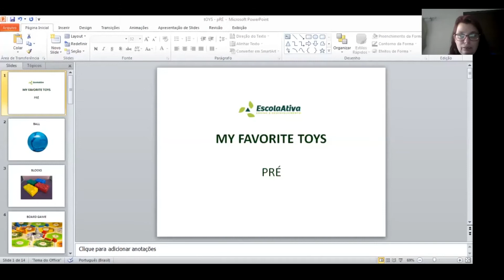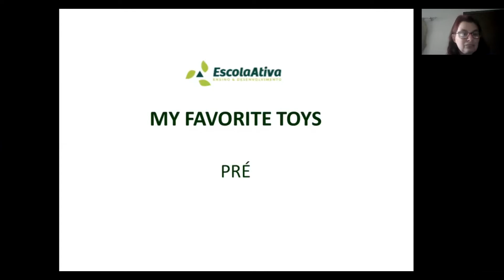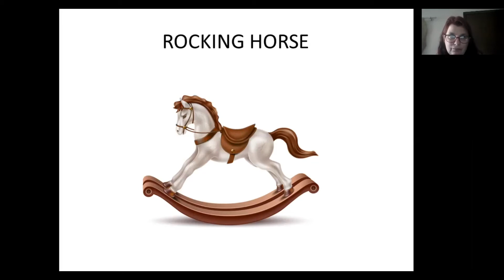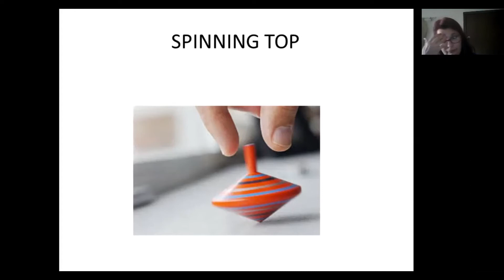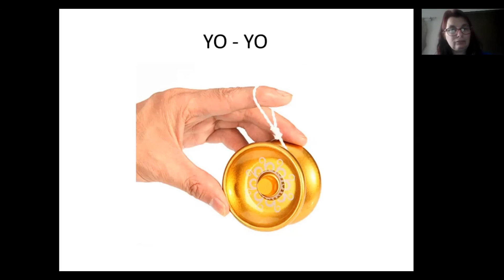Pré escolar - Língua Inglesa Aula 14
Professora: Lorian Márcia
Turma: Pré escolar